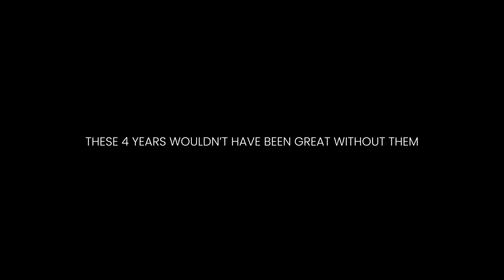Introducing our Behind the Camera Team || a9ragphotography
These 4 years wouldn't have been Great without them. Here we are Introducing our Super talented behind the camera team:
Parag Mahajan
Tejas Tayde
Rushikesh Shende
Omkar Nilapwar
Shreyas D. Ingole
Siddhant Bangale
Sachin Mahajan
Pallavi Vyawahare
Anurag Vyawahare